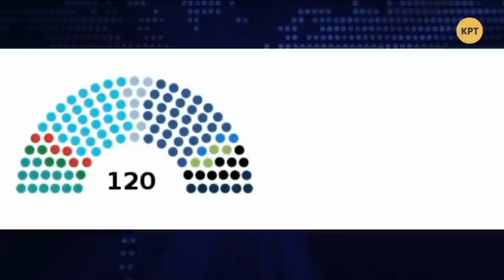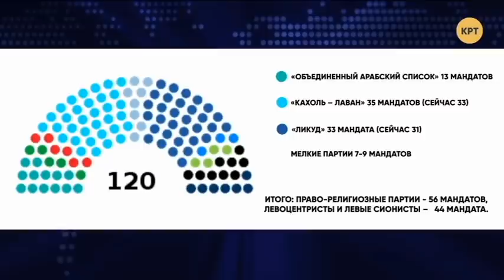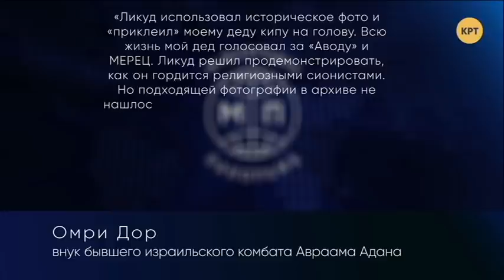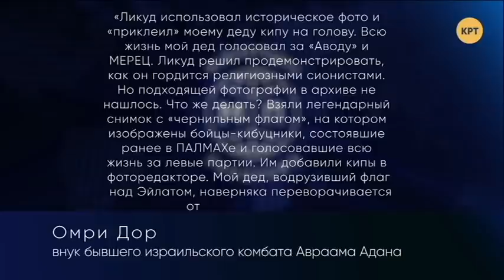Лохотрон в Израиле // Дмитрий Джангиров // Международная панорама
Гость программы: Альберт Фельдман, директор украинско-израильского Института стратегических исследований имени Голды Меер